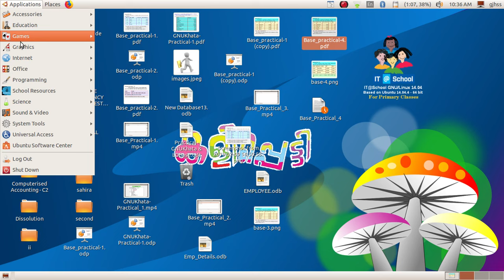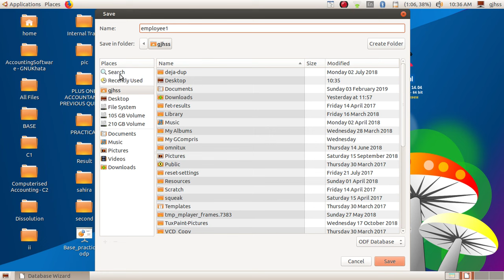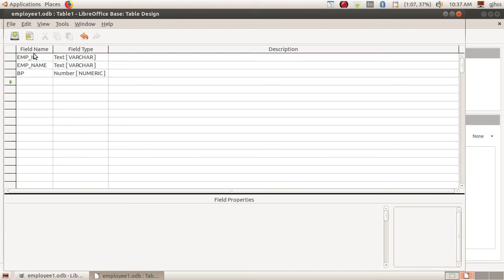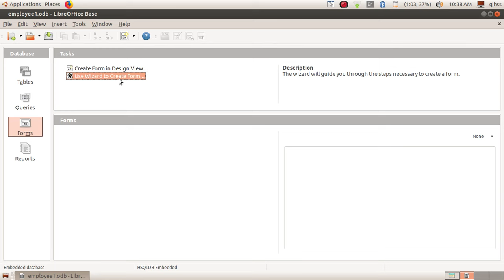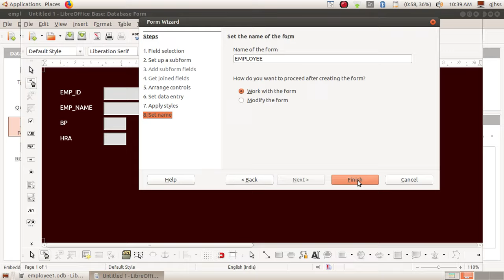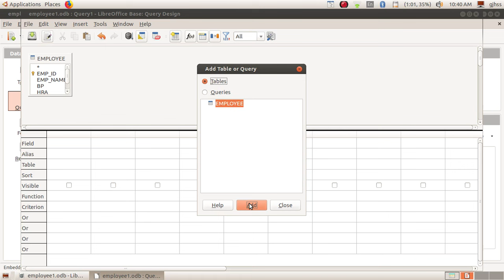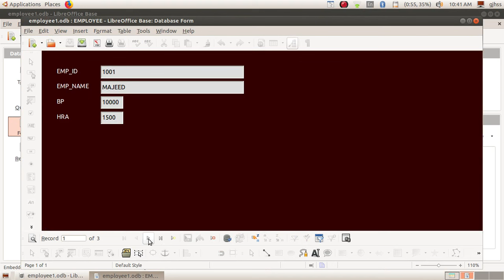LibreOffice Practical-Creation of form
Video Tutorial related with Model Practical Question published by DHSE, Kerala